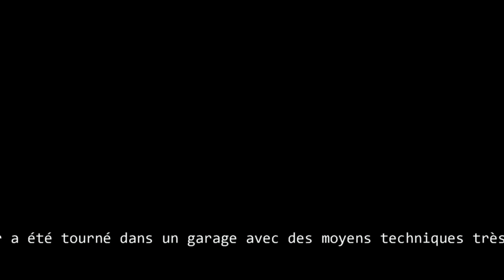Les 12 coups de Mamie